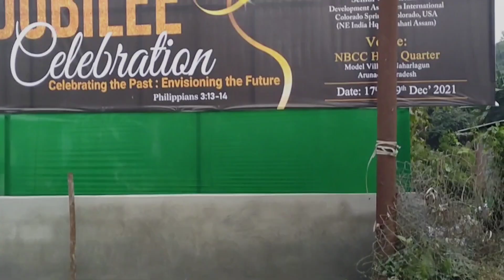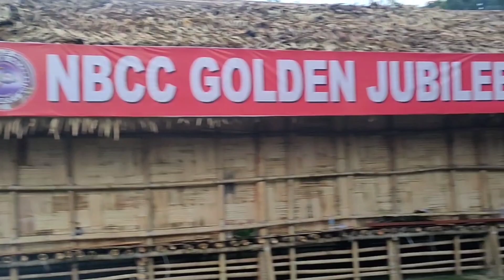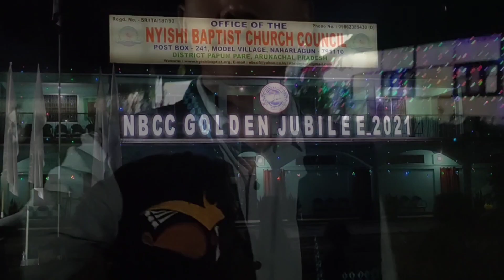NBCC Golden Jubilee 2021 | Namlo opening | Jubilee Song|Arunachal Pradesh.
Nyishi Baptist Church Council celebrate its 50 Years of Blessings.
Golden Jubilee 2021 which is going to Celebrate on 17 to 19 December 2021